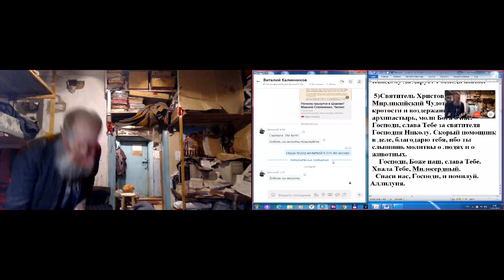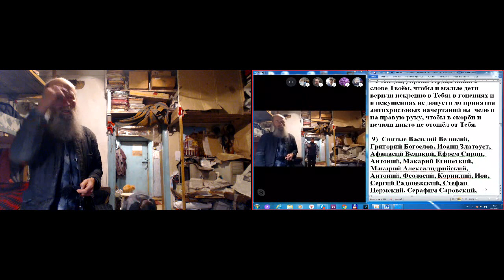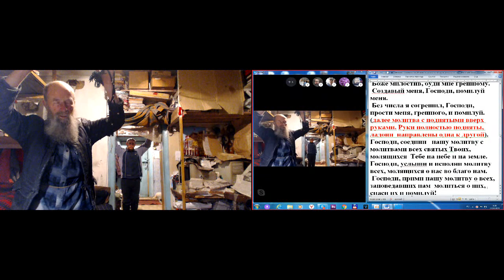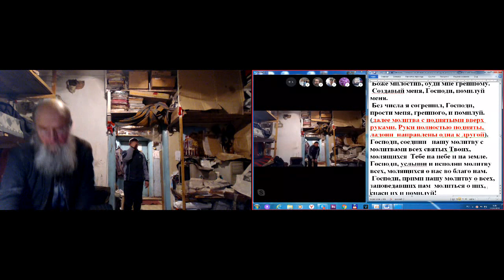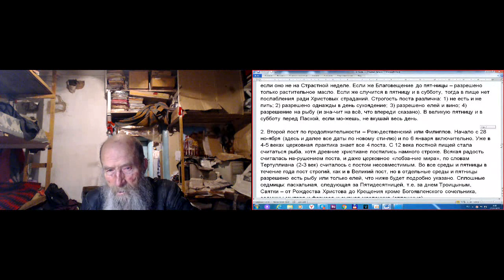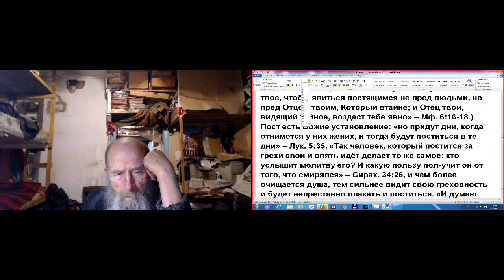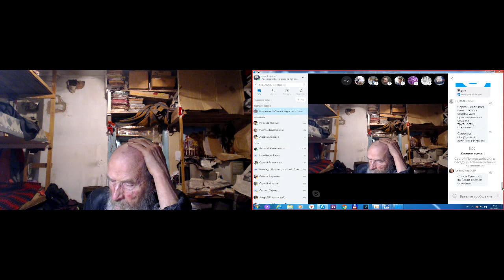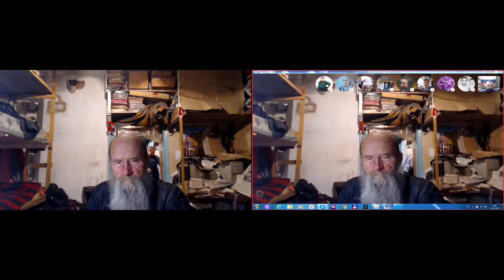Молитва. Утро. 27.03. 2019 Послесловие. Пост, часть 2.